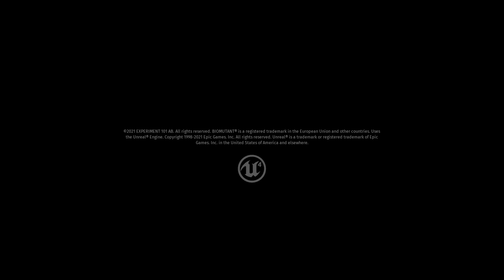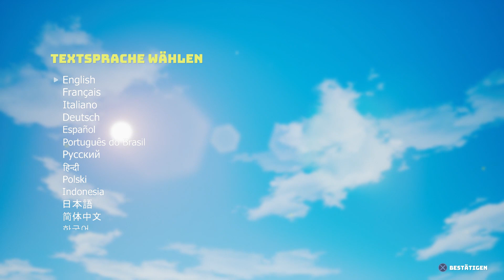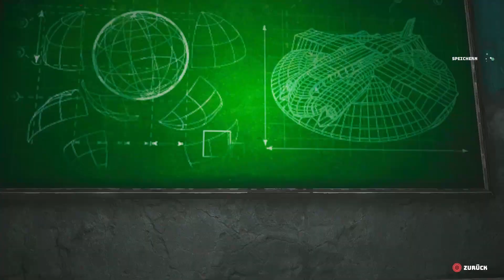Biomutant Walkthrough Part 1 (DE/Blind/Full HD)-Willkommen in der Apokalypse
Biomutant  [PlayStation 5/Deutsch/Full HD/Blind]
Release: 2021
Entwickler: Experiment 101
Publisher: THQ Nordic

Key Features:
EINE NEUE HERANGEHENSWEISE AN KÄMPFE IN THIRD-PERSON-PERSPEKTIVE
Das Martial-Arts-Kampfsystem bietet dir maximale Bewegungsfreiheit und Agilität, um Schießen, Nahkampf und die Kräfte deiner Mutationen miteinander zu kombinieren. Das Erlernen neuer Wung-Fu-Kampfformen durch Fortschritt und die Dinge, die du auf deinem Weg von Meistern lernst, erweitern deine Möglichkeiten ständig und sorgen dafür, dass die Kämpfe nie langweilig werden.

ENTWICKLE DEIN GAMEPLAY
Du kannst deine genetische Struktur neu codieren, um dein Aussehen und deine Spielperformance zu verändern. Dies wird natürlich Auswirkung auf deine Attribute haben. Darüber hinaus führt die Einwirkung von Biokontamination auf die Welt zu Mutationen wie etwa der Schildkrötengestalt oder der Schleimseifenblase. Der Kontakt mit Radioaktivität in Bunkern der alten Welt beeinflusst deinen Geist und kann Psychomutationen wie Telekinese, Levitation und mehr auslösen.

DIE NÄCHSTE STUFE DES CRAFTING
Du bist völlig frei, wenn es darum geht, Waffen herzustellen. Kombiniere Teile, um deine eigenen, einzigartigen einhändigen oder zweihändigen Hieb- und Schmetterwaffen herzustellen. Revolver, Gewehre und Schrotflinten sowie Modifikationen wie Korkenzieher, Akku-Kettensägenmodule oder biokontaminierte Schlammampullen können zu deinem Waffenarsenal hinzugefügt werden. Es gibt sogar Charaktere, die coole Sachen wie bionische Flügel oder ein Sprungmodul für dich herstellen, und dich sogar den Roboter (deinen schrottigen Spielzeugkumpanen) modifizieren lassen.

BEREITMACHEN FÜRS ABENTEUER
Du bist völlig frei, wenn es darum geht, deinen Charakter auszustatten. Du kannst dir nicht nur Waffen aussuchen, die du hergestellt hast, sondern auch die Kleidung, die du trägst. Statte deinen Charakter mit einer Gasmaske und einem Sauerstofftank aus, wenn du die Todeszonen erforschst, trage thermoresistente Kleidung, wenn du dich in kryonische Zonen wagst, und wähle Schutzkleidung, wenn du es mit biokontaminierten Kreaturen zu tun bekommst – du hast die Wahl.

ÜBERLEBE IN EINER LEBENDIGEN OPEN-WORLD-UMGEBUNG
Du kannst die Welt und alles, was unter der Oberfläche liegt, zu Fuß, im Mech, per Jet-Ski, Heißluftballon oder mit anderen, je nach Umgebung variierenden Fortbewegungsmitteln erkunden. Erforsche die aussterbende Wildnis, die Tunnel- und Bunkernetzwerke der Unterwelt und bahne dir deinen Weg durch die Berge oder das Archipel. Du kannst in dieser lebendigen und schillernden Welt viele Entdeckungen machen, Geheimnisse aufdecken, Kreaturen begegnen und merkwürdige Charaktere treffen.

EINE UNGEWÖHNLICHE STORY MIT EINEM UNGEWÖHNLICHEN ENDE
Deine Handlungen spielen eine große Rolle in der Entwicklung einer Geschichte, bei der das Ende in die Neue Welt kommt. Eine Plage zerstört das Land und aus den Wurzeln des Baums des Lebens sickert der Tod. Die Stämme sind gespalten, sie brauchen jemanden, der stark genug ist, sie zu einen oder alle zu unterwerfen ...